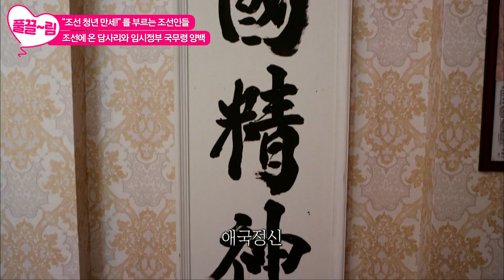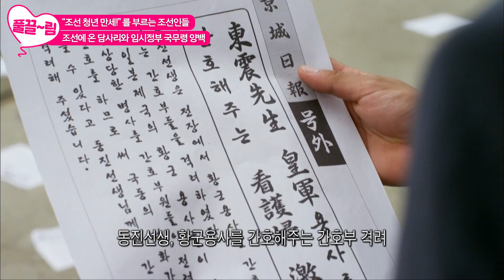[EP21-02] 조선에 온 담사리와 임시정부 국무령 양백 선생! 한 자리에 모인 독립군 [각시탈] | KBS 방송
[EP21-02] 조선에 온 담사리와 임시정부 국무령 양백 선생! 한 자리에 모인 독립군